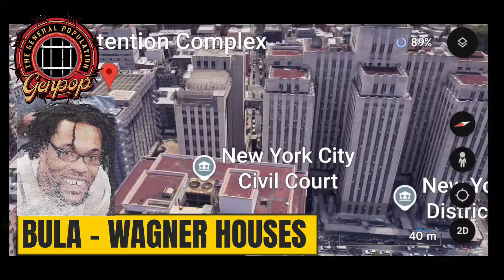TRAPPED ON RIKERS ISLAND FOR SEVEN AND HALF YEARS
Harlem veteran Bula speaks about being incarcerated on rikers island new York's most notorious jail for seven and a half years